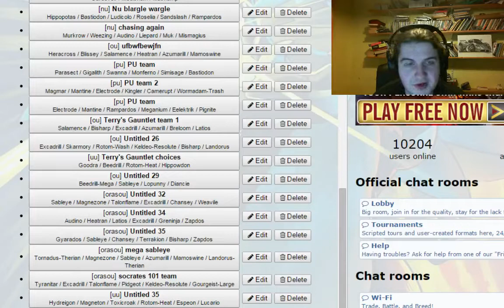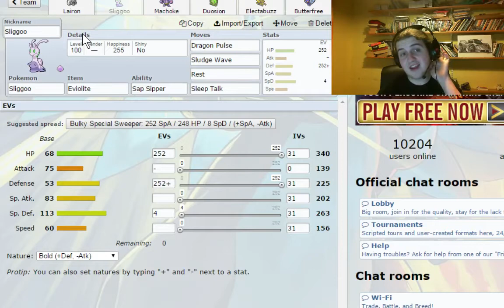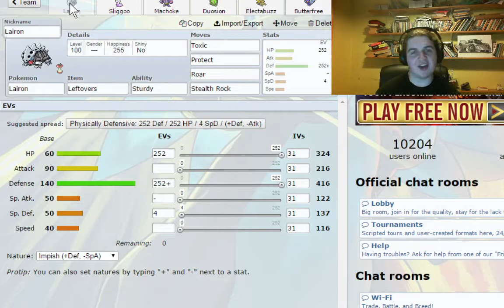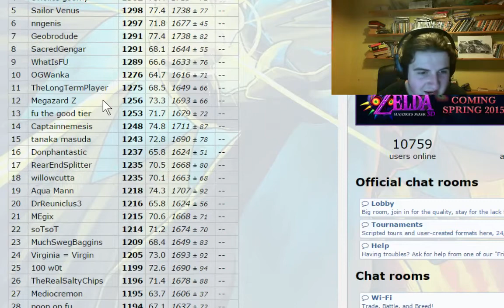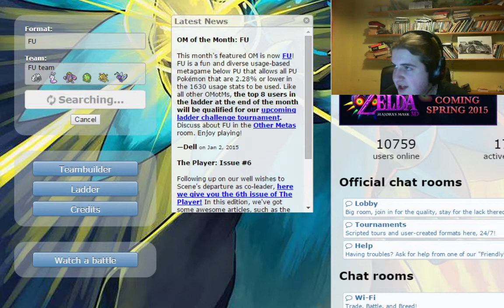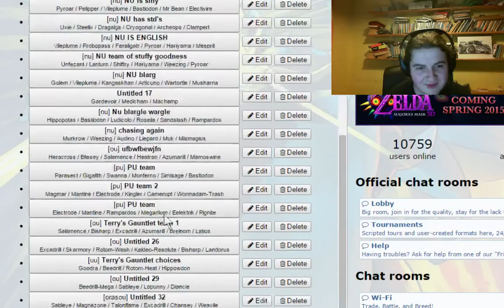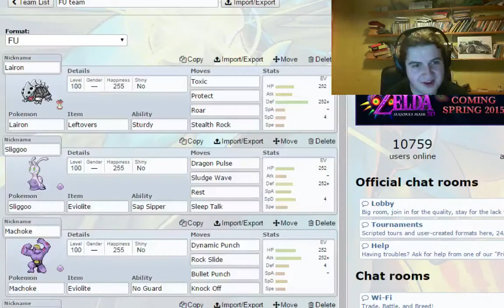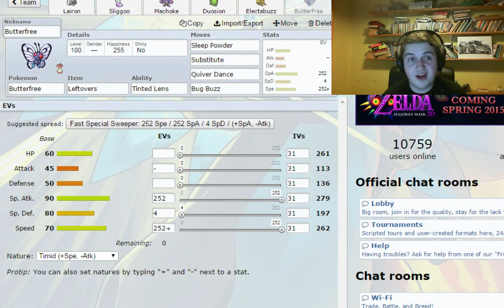pokemon ORAS showdown 83 - Fuck Underused Tier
so we play some FU, which is the PU of PU, which makes PU a bit pointless since PU was supposed to be the PU of NU, but now that PU has its own PU does that make PU slightly less PU?
Exactly.
Hope you all enjoy,peace